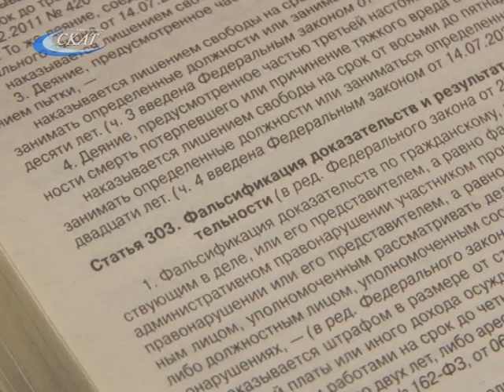СЛОБОЖАНИН ПРЕДСТАЛ ПЕРЕД СУДОМ ЗА ИСПОЛЬЗОВАНИЕ ФАЛЬШИВОГО ВОДИТЕЛЬСКОГО УДОСТОВЕРЕНИЯ